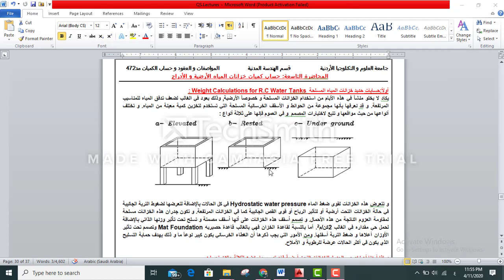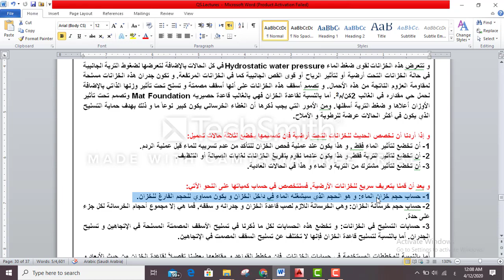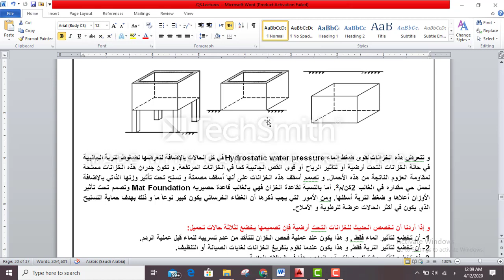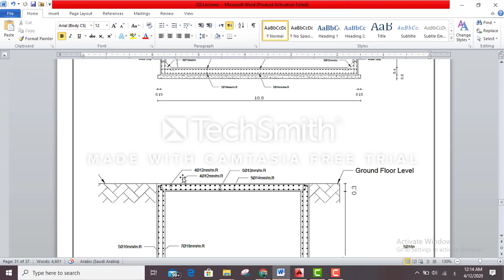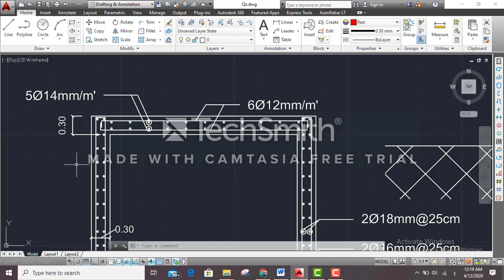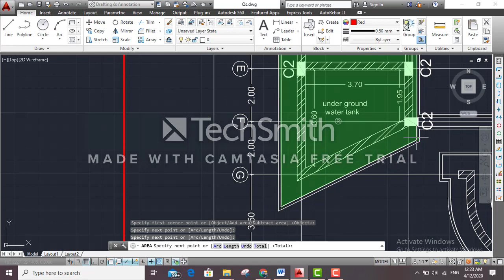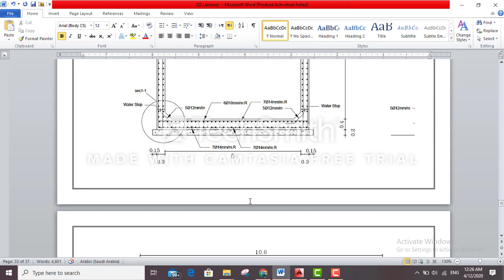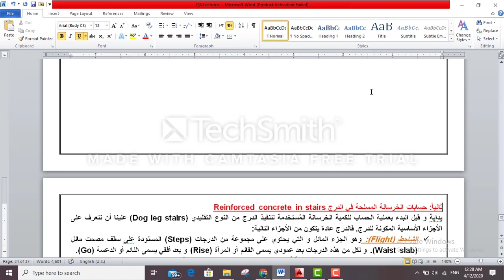سلسلة حساب الكميات: حساب كميات الخزانات الأرضية